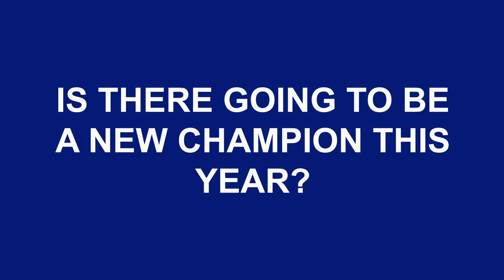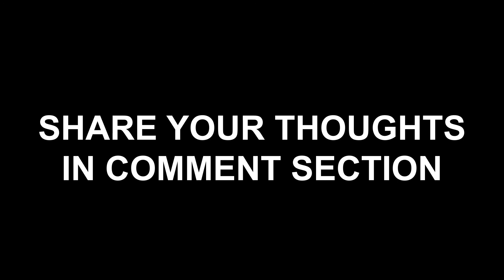WPL All Seasons Winners 2017 to 2019 | WPL 2021 | Cricket Fever | Cricket Tournament | Webomaze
Webomaze Premier League (WPL) is one of Webomaze's most celebrated events. It's a one-day event in which three teams compete for a single goal: victory!

In this video, we have listed WPL winners from 2017 to 2019.

What do you think which team will be the next team to lift the WPL 2021 trophy?
Tell us your favorite team in the comments section below.